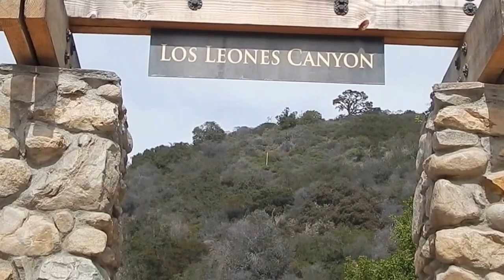Los Leones Canyon Hike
Information on hiking the Los Leones Trail in Los Angeles, CA